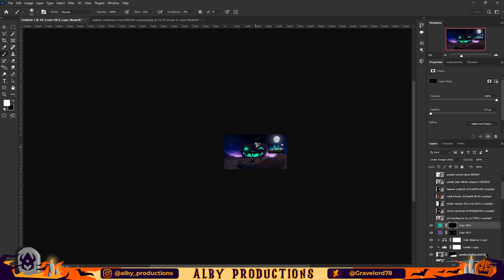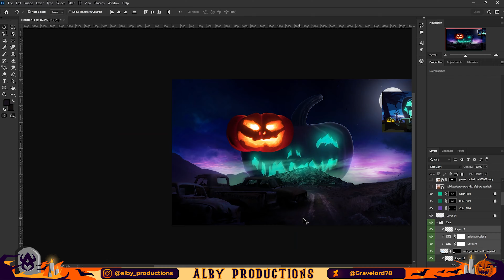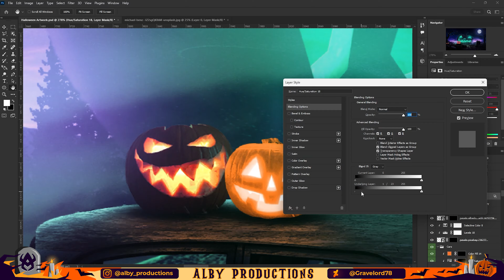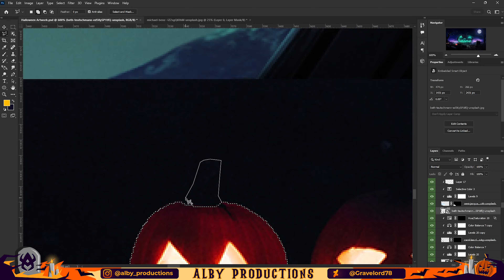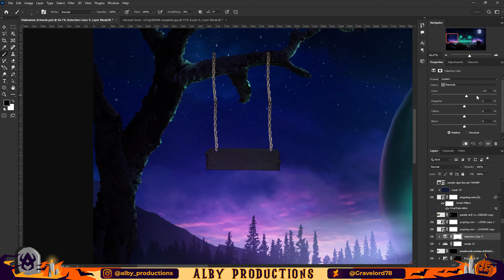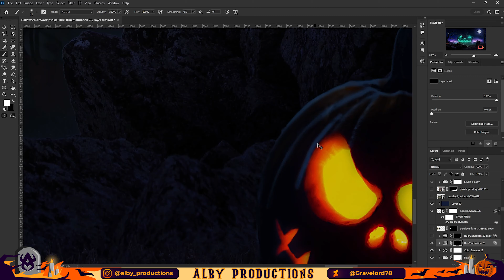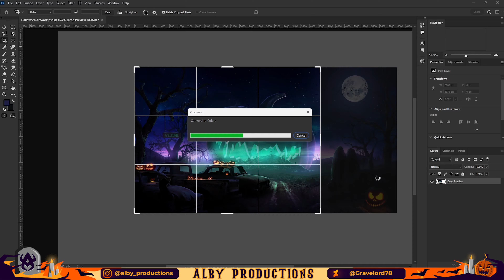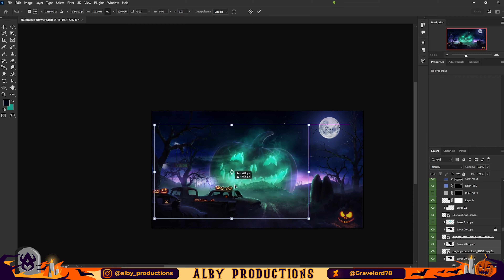The Spirit Of Halloween | Photoshop Artwork Speed Art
In this artwork I tried creating something Halloween related since well It's October and Halloween is right on our corners, I took some Inspiration from some great DeviantArt artworks and well came up with this, Needless to say I have a bit of a mixed opinion on this, like I don't think it's bad I just think I could've found a much better concept to work on instead of this but anyway I hope you guys like it.

Made using : Adobe Photoshop

Music used in this video :
Ikson - Scary
Play With Me - Myuu
Skeleton Dance - Myuu
Signs in the fields Mystic Music
Halloween Orchestra Creepy by Infraction
Dream Cave - Colossus